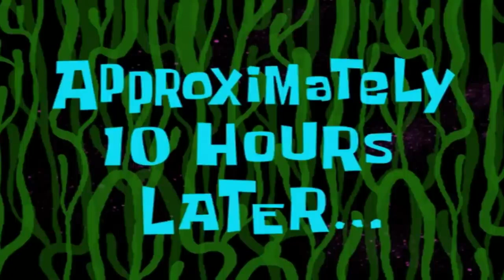Lost in the Dark #1 Two idiots Play horror minecraft and scream at the littlest things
Me and FactCore start a new minecraft series on the topic of horror tune in to find out what happens

The mods I used in the video

Additional-guns

Ambientsounds

Appleskin

Architectury-api

Mrcrayfishs-gun-mod

Connected-glass

Creativecore

Dynamic-lights

Essential-mod

Framework

From-the-fog

Fusion-connected-textures

Geckolib

JEI

Sound-physics-remastered

Stabx-modern-guns

Supermartijn642s-core-lib

The-knocker

Whisperwoods